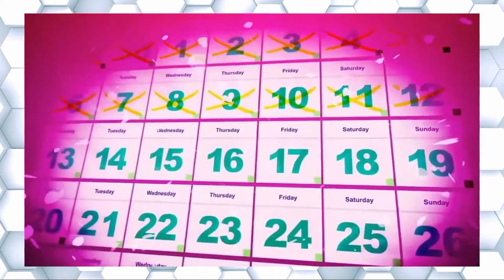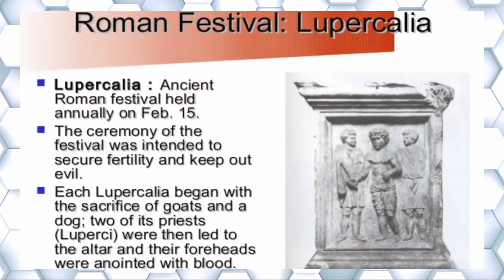Story of Saint Valentine | අවාසනාවන්ත දවසක සමරන වැලන්ටයින්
Story of Saint Valentine | Stories of Saints

about and history of st.valentine
and why we selebrate valentines day